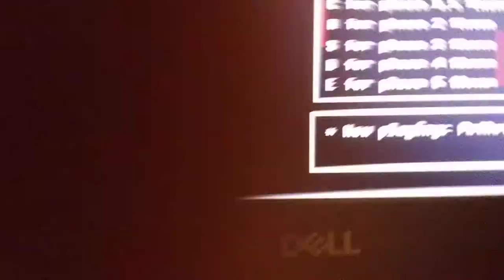last breath sans remix(EPIC!)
EPIC! reupload